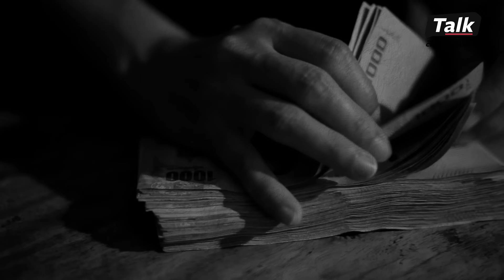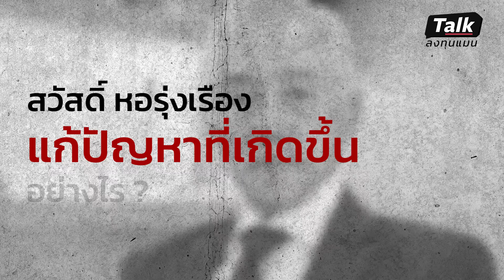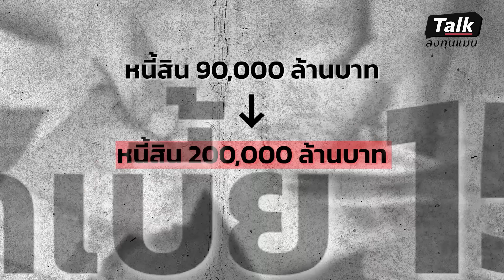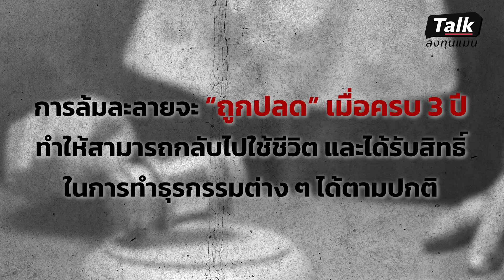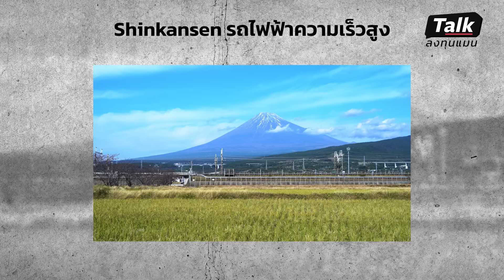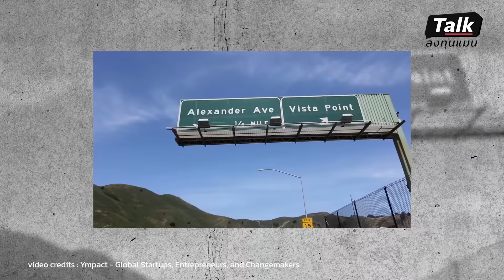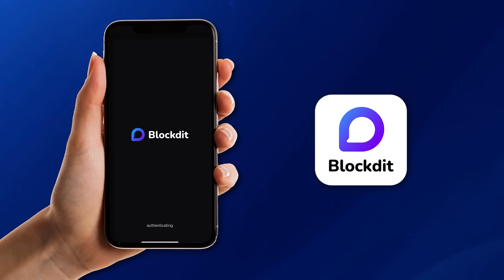"ไม่มี ไม่หนี ไม่จ่าย" จากหนี้ 100,000ล้าน ผ่านวิกฤติอย่างไร ? | Talk ลงทุนแมน วิกฤติต้มยํากุ้ง EP.3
"ไม่มี ไม่หนี ไม่จ่าย" วลีเด็ด “สวัสดิ์ หอรุ่งเรือง” เจ้าพ่อธุรกิจโรงเหล็ก ผู้ล้มละลายจากวิกฤติเศรษฐกิจต้มยำกุ้ง ทำให้หนี้สินเพิ่มขึ้นเป็นกว่า 1 แสนล้านบาท

จากเหตุการณ์นั้นทำให้คุณสวัสดิ์ “มีหนี้มากที่สุดเป็นอันดับ 2 ของประเทศ” มีวิธีแก้ปัญหาอย่างไร เจ้าหนี้ถึงมองคุณสวัสดิ์ เป็นผู้มีอิทธิพลระดับประเทศ

วันนี้ ลงทุนแมน จะพามาย้อนรอยเหตุการณ์ ณ ช่วงเวลานั้น กับ คุณสวัสดิ์ หอรุ่งเรือง ประธานกรรมการ บริษัท ศรีราชา ฮาร์เบอร์ จำกัด (มหาชน)

ว่ามองกลับไปแล้ว ถ้าไม่มีวิกฤติต้มยำกุ้ง เกิดขึ้น คุณสวัสดิ์ หอรุ่งเรือง จะยังเป็นมหาเศรษฐีอันดับต้น ๆ ของประเทศไทยหรือไม่ ในวันนี้..

00:00  Highlight
01:10  ถ้าไม่มีวิกฤติต้มยำกุ้ง จะเป็นอย่างไร
04:31  แก้ปัญหาหนี้ 100,000 ล้านบาทได้อย่างไร
18:01  ประเทศไทยจะอยู่รอดได้อย่างไร
21:10  เสียดาย เหมราช ที่ขายไปมั้ย
24:03  คิดว่าจะเกษียณเมื่อไร
24:45  ถ้ามีลูกหนี้ ไม่มี ไม่หนี ไม่จ่าย บ้าง จะทำอย่างไร

Clubhouse - @longtunman